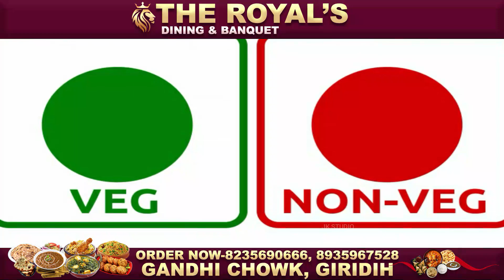Giridih बनियाडीह ओपन कास्ट के पास छापेमारी की गई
सीसीएल प्रबंधन मुफस्सिल व पचंबा पुलिस ने संयुक्त रूप से कार्रवाई करते हुए शनिवार को बनियाडीह ओपन कास्ट के पास छापेमारी की गई, सात बैलगाड़ी को किया गया नष्ट